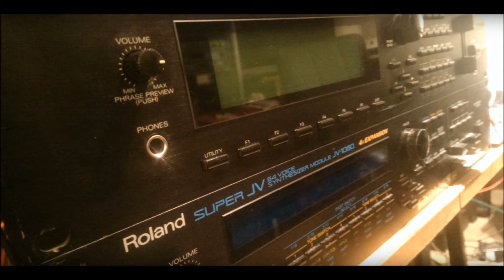The Flight of 3080 II - Cinematic Atmosphere Ambient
Song by Syntza. Dark Cinematic Soundscapes. Instrument used: Roland XV-3080(Synths, Bass and Drums). EFX used: Roland XV-3080, Digitech Studio Quad V2, DBX DDP, Ibanez DM1000, Zoom 9010, Yamaha SPX-990 and Roland SRV-2000. Sequencer by Akai MPC-2500. Recorded by Reaper.